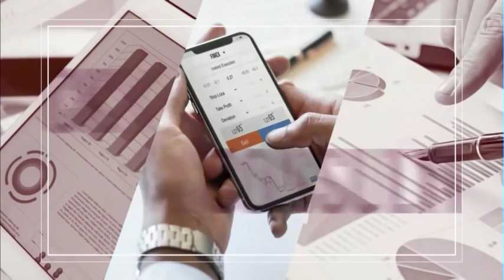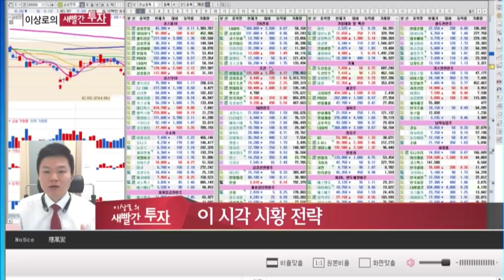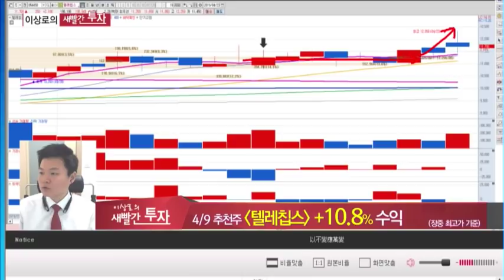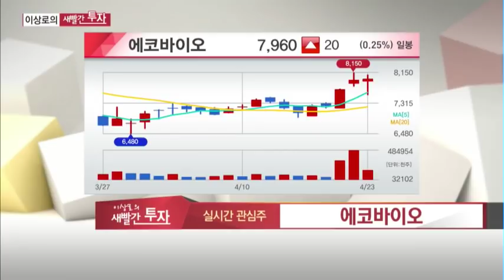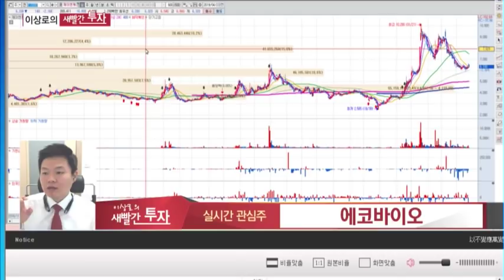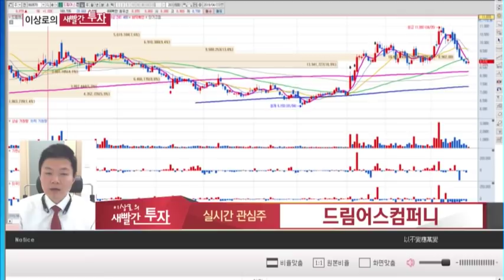4월23일 주식추천종목 및 AS! 중앙백신, 텔레칩스, 에코바이오, 드림어스컴퍼니, 비메모리반도체관련주, 돼지열병관련주, MTN 이상로의 새빨간투자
4월 16일 중앙백신 +17.9%상승, 돼지열병관련 우려감 반영
4월9일 텔레칩스 +10.8%상승, 업황 변화 긍정적요인
중앙백신
에코바이오, 드림어스컴퍼니